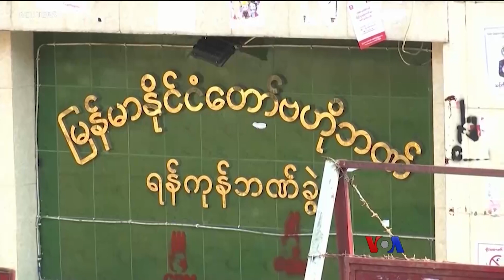စီးပွားရေးပညာရှင်ဒေါက်တာဇော်ဦးနှင့် VOA မေးမြန်းခန်း အပိုင်း(၂)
မြန်မာနိုင်ငံကို သီရိလကာၤနိုင်ငံလို အဘက်ဘက်က ပြိုကွဲတဲ့ အခြေအနေမျိုး မရောက်အောင်အတွက် ဘက်ပေါင်းစုံက စဉ်းစားကြဖို့လိုနေပြီလို့ စီးပွားရေးနှင့် လူမှုဖွံ့ဖြိုးမှုအဖွဲ့ CESD အမှုဆောင်ဒါရိုက်တာ၊ စီးပွားရေးပညာရှင် ဒေါက်တာဇော်ဦးက ပြောပါတယ်။ ဦးသိန်းထိုက်ဦး ဘန်ကောက်မြို့မှာ တွေ့ဆုံမေးမြန်းထားပါတယ်။